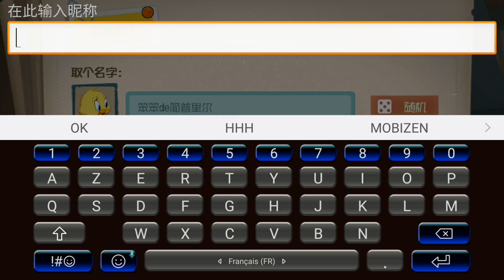شركة NetEase تطرح لعبة Tom & Jerry للموبايل OFFLINE للأندرويد والأيفون BETA نسخة تجريبية.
حتى الأطفال ولهم نصيب😂 شركة NetEase تطرح لعبة Tom & Jerry للموبايل OFFLINE للأندرويد والأيفون BETA نسخة تجريبية.

Cat and Mouse Official Mobile Games,
Tom and jerry Mobile game,
猫和老鼠官方手游,
Tom and jerry Mobile game by NetEase ANDROID/iOS gameplay,

☞☞☞☞☞☞☛تقدم لكم☚☜☜☜☜☜☜

■روابط تحميل اللعبة للأندرويد والأيفون:
☆النسخة الصينية:
●رابط التحميل من الموقع:

Tom&jerry mobile game by NetEase,